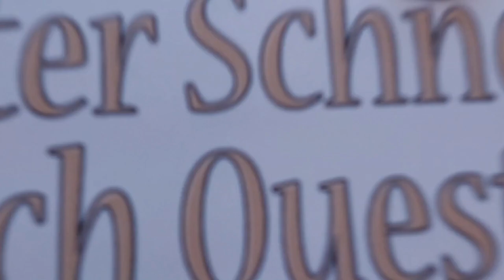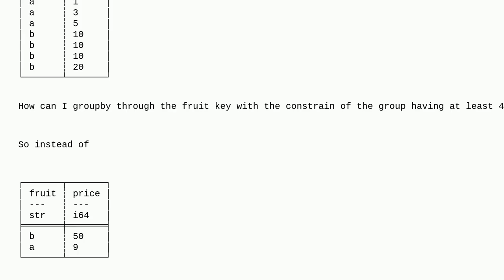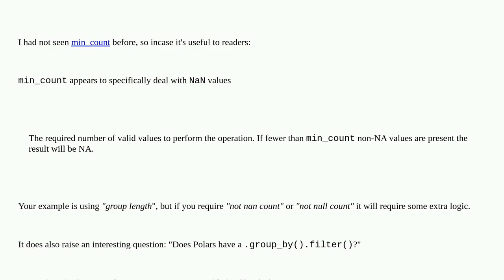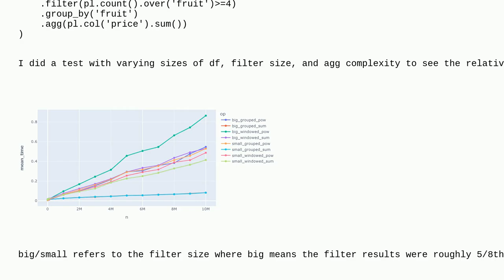Polars equivalent to Pandas min_count on groupby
A special thanks goes out to the community

  python-polars python